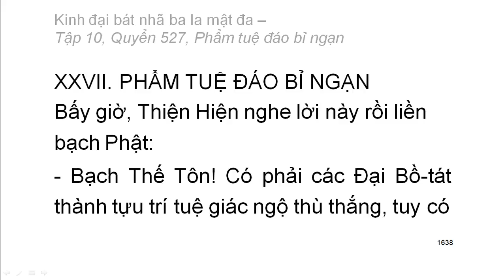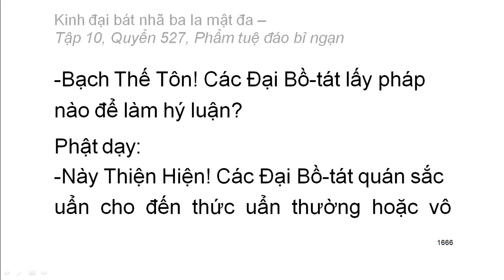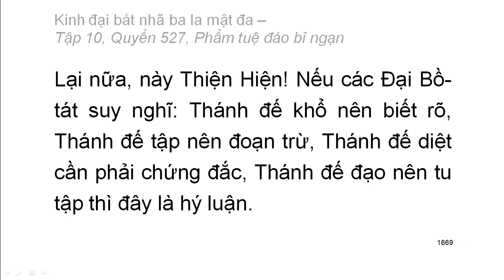Quyển .../600: Kinh đại bát nhã ba la mật đa (tiếp)